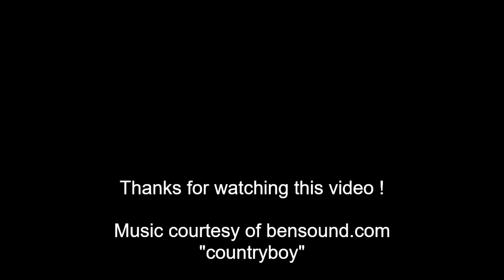Sony RX1 Roadtrip to Lake Las Vegas and Cottonwood Cove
Cottonwood Cove Nevada, Lake Las Vegas road trip shot with the Sony RX1.